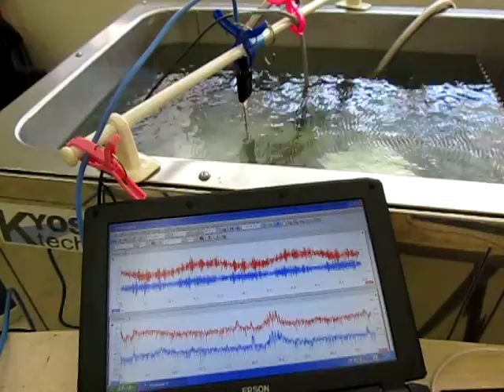超音波「音圧測定装置（超音波テスター）」の実験動画 ultrasonic-labo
超音波（基礎実験）